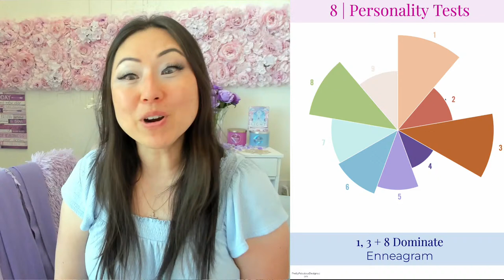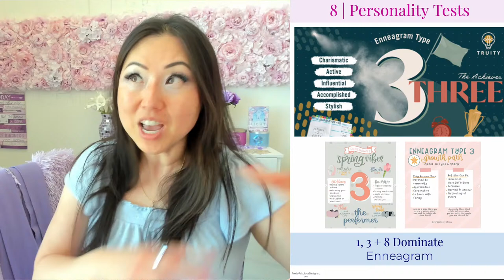April 2024 Mid-Month Check In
Need some help getting this month back on track?! Let’s do a mid-month check in to see where you’re at and go from there!

Get the slides + the BTS look at the Cozy Club Getaway Recap when you join Planner Pixies